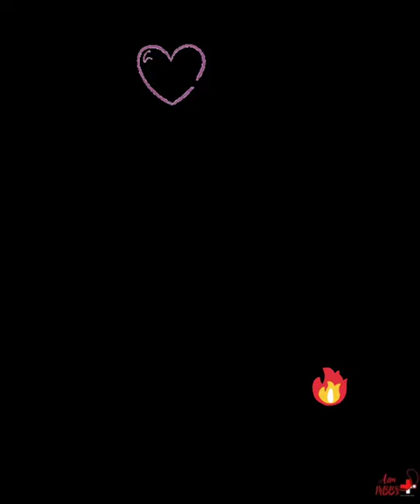🔥🏥TOP Medical Colleges in j&k⚕️💥// NEET status video♥️